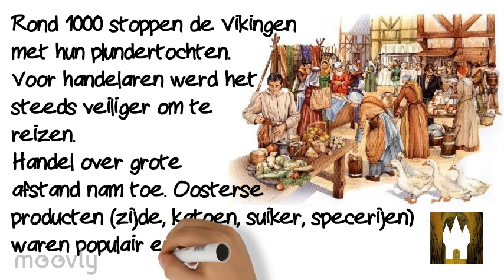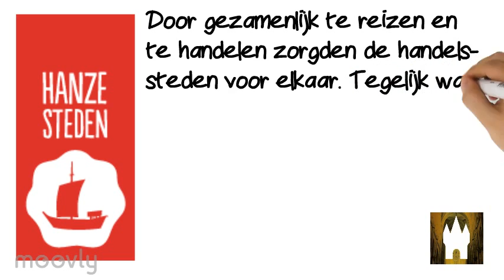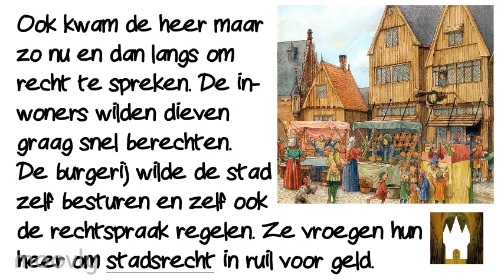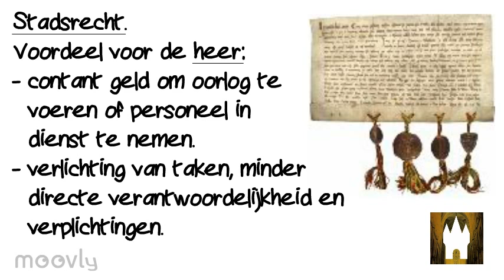Hanze - er komen weer steden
De tijd van steden en staten. Er komen weer steden. De handel groeit en steden vormen samen de Hanze. Steden vragen en krijgen stadsrechten van de heer van hun gebied.